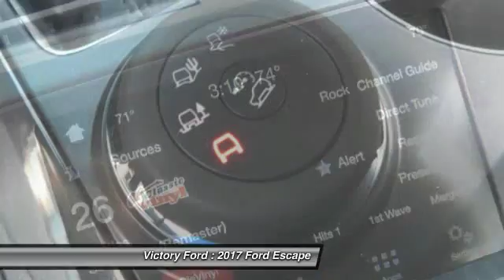2017 Ford Escape Dyersville, Dubuque, Cedar Rapids, Manchester IA CH088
2017 Ford Escape S - $23607

Victory Ford
30584 Olde Hawkeye Road

Looking for the right ? Today could be your lucky day. With  miles, this Magnetic, 2017 Ford Escape equipped with Automatic transmission could be yours. Request more information and set up a test drive right away.